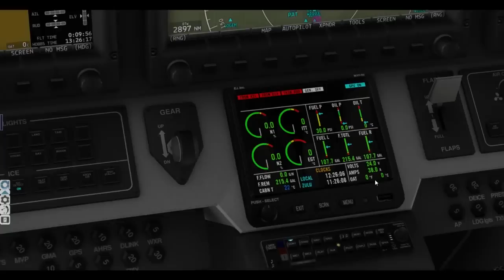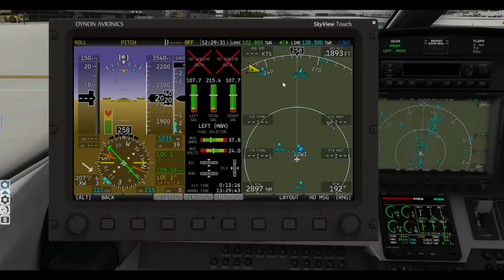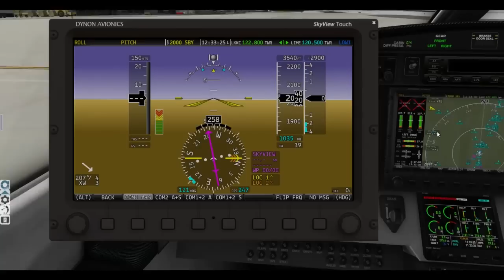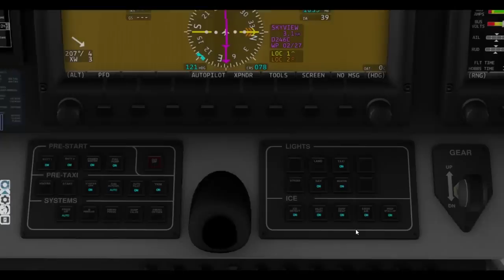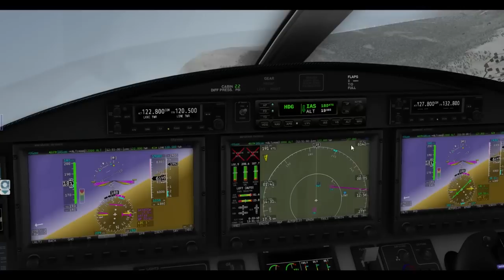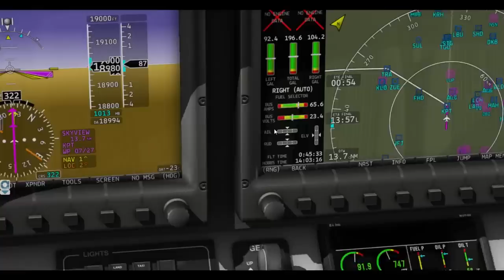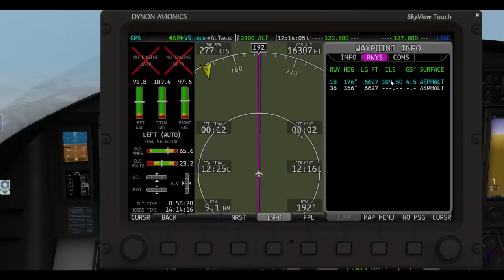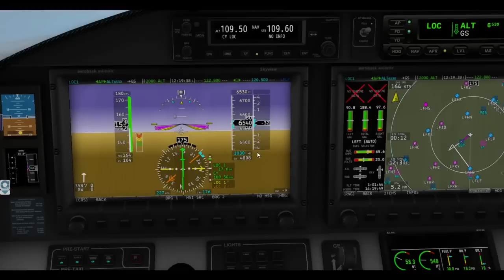Aerobask - Epic Victory - Presentation & Tutorial Flight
This video is a complete Flight tuorial and system discovery of the Aerobask Epic Victory between LOWI and LFLB.

Check video chapters below:
1:45 - Pop-up Menu
2:36 - Cockpit Presentation
4:24 - Starting the plane
8:50 -  Dynon Skyview - Presentation
15:10 - Dynon Skyview - Map functions
19:07 - Dynon Skyview - Working with flightplan
22:53 - Start-up Procedure
25:30 - Taxi
28:20 - Take-off
31:10 - Climb
33:48 - Cruise
40:49 - Descent
48:05 - Approach
53:45 - Landing

Flightplan: KPT2J KPT L856 TRA Z69 OLBEN N869 NEMOS Y58 SALEV SALE7R

Happy Flights and hope you enjoyed the video :)

Cheers